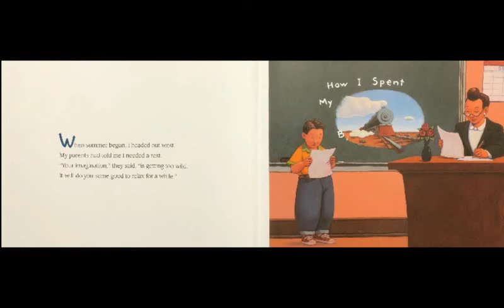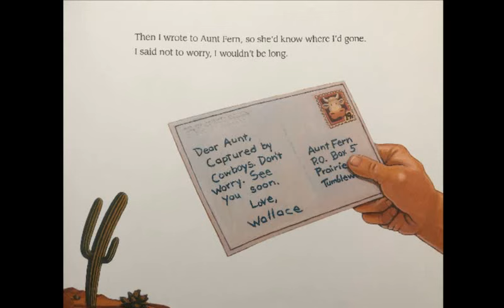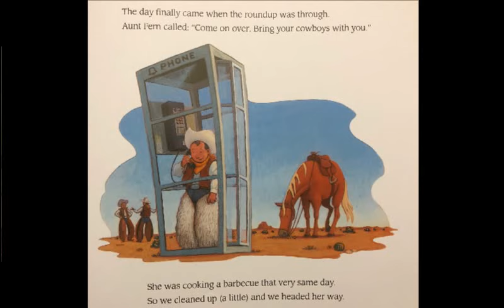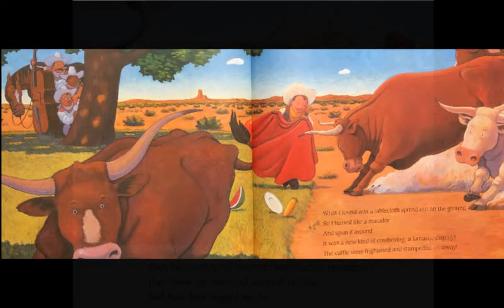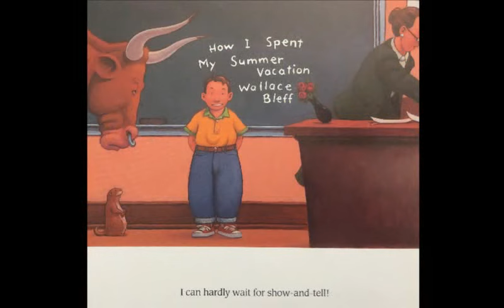How I Spent My Summer Vacation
Written and illustrated by Mark Teague
Read by Mrs. Britton

Wallace tells the class about his summer adventures.

                                    Wild West Ruction
                                    Lucky the Horse

Sound Effects: Sounddogs.com